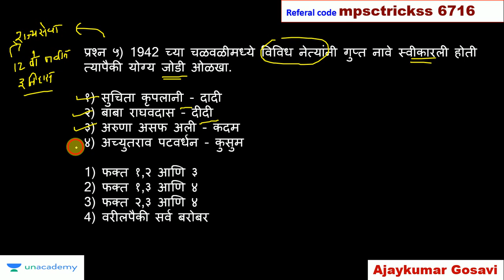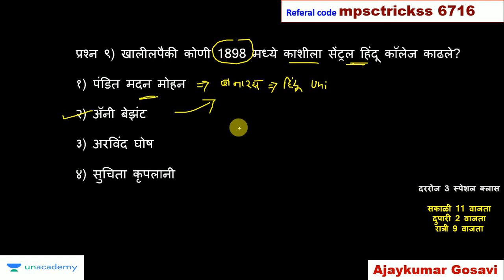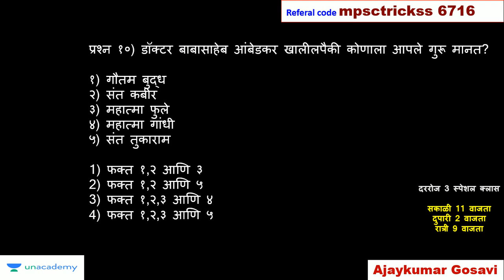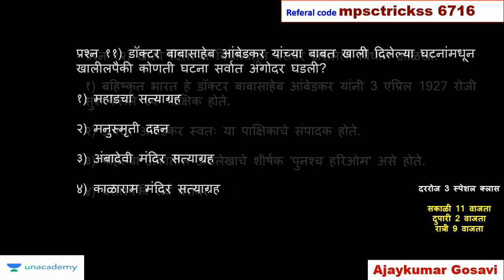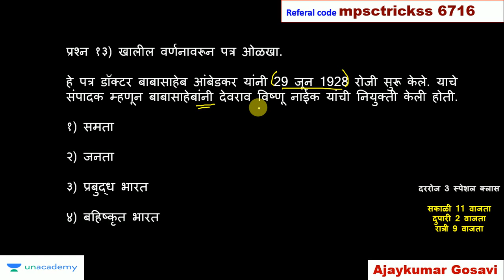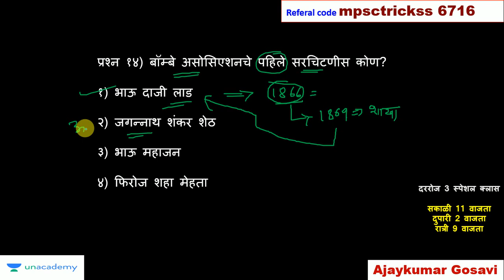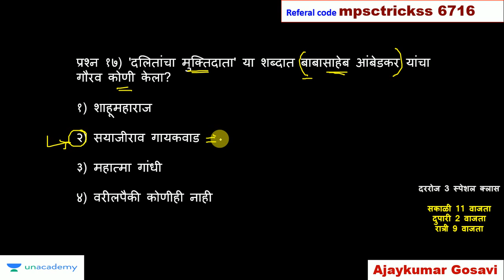कम्बाईन पूर्व 2020 l संभाव्य पेपर क्र. 3